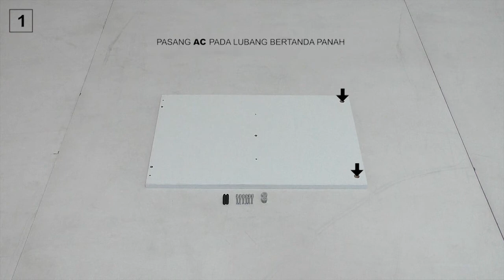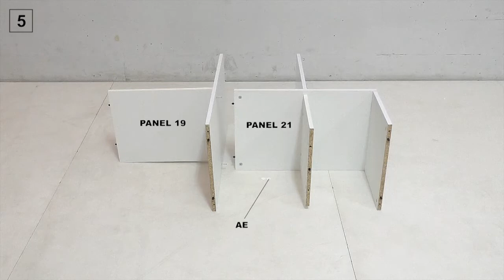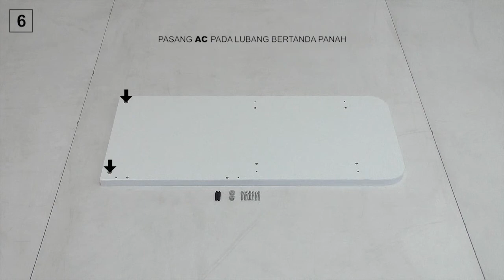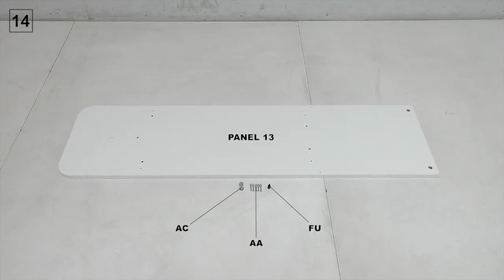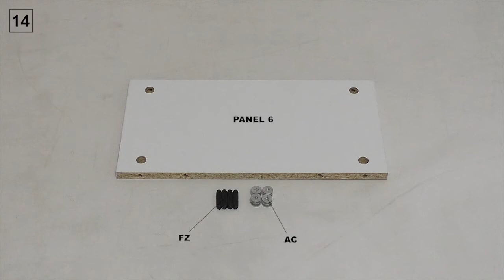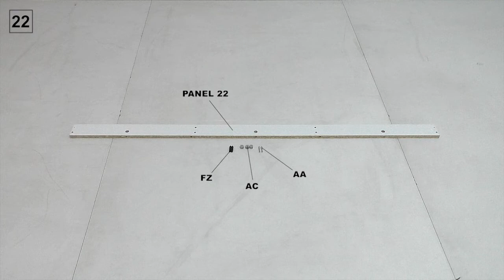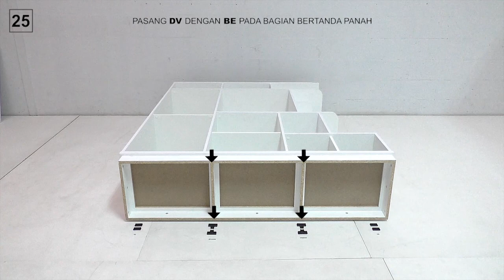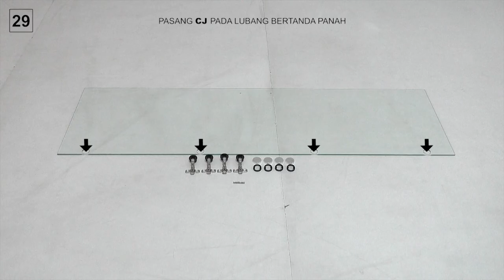PETUNJUK PERAKITAN MADRID DV 150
Dianjurkan mengikuti tahap perkatian sesuai buku petunjuk perakitan